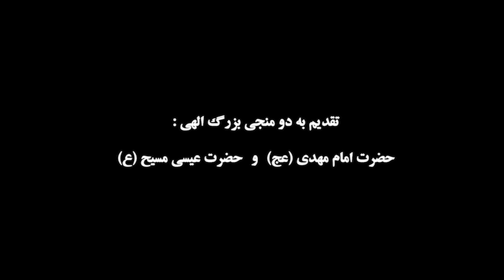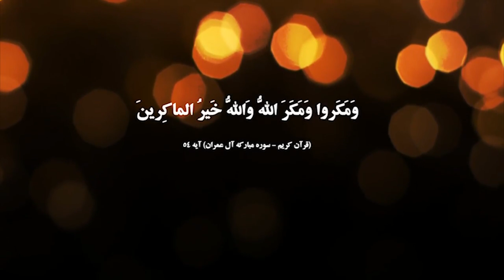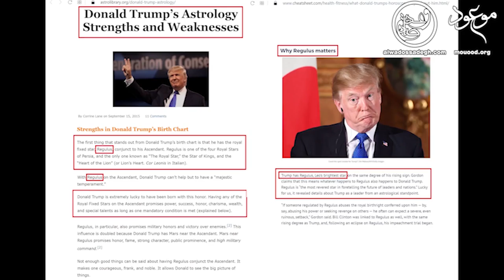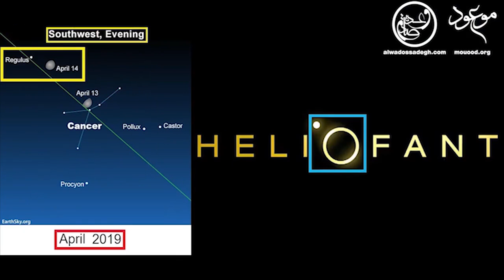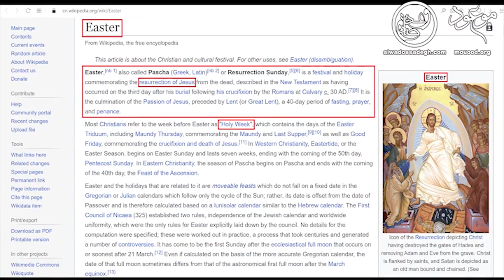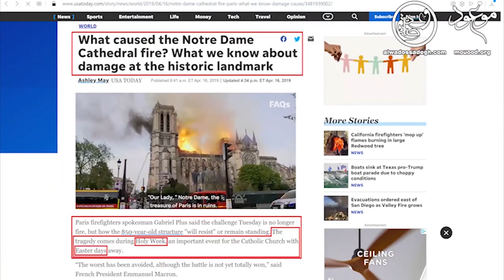آوریل پر حادثه